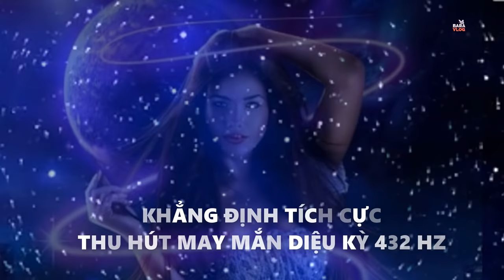🍀55 KHẲNG ĐỊNH TÍCH CỰC THU HÚT MAY MẮN VÀ KỲ DIỆU 🧲 LUẬT HẤP DẪN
Làm thế nào để thu hút may mắn trong cuộc sống của bạn?
Đây là những bước bạn có thể làm theo để thu hút may mắn trong cuộc sống của bạn:
1. Bỏ qua những niềm tin hạn chế như "Tôi không may mắn" hoặc "không có gì xảy ra theo cách tôi muốn".
2. Thay đổi niềm tin tiêu cực của bạn thành niềm tin tích cực. Hãy gieo vào lòng những niềm tin như “Tôi may mắn” hoặc “Tôi luôn ở đúng nơi vào đúng thời điểm”.
3. Xây dựng sự tự tin của bạn bằng cách chấp nhận và yêu thương bản thân theo cách của bạn.
4. Sử dụng khẳng định tích cực Tôi May mắn một cách thường xuyên.
5. Bắt đầu mỗi ngày bằng cách đắm mình trong lòng biết ơn hoàn toàn về mọi thứ bạn có trong cuộc sống của mình ngay bây giờ. Biết ơn là khởi đầu của mọi điều kỳ diệu.
6. Giữ trạng thái vui vẻ, tích cực suốt cả ngày để bạn có thể thu hút nhiều sự kiện và hoàn cảnh có thể khiến bạn hạnh phúc.
7. Phát triển trực giác của bạn bằng cách thiền định hàng ngày.
8. Không sợ hãi và tận dụng nhiều cơ hội hơn trong cuộc sống hàng ngày của bạn với niềm tin mạnh mẽ rằng bạn luôn được bảo vệ và hướng dẫn của vũ trụ.